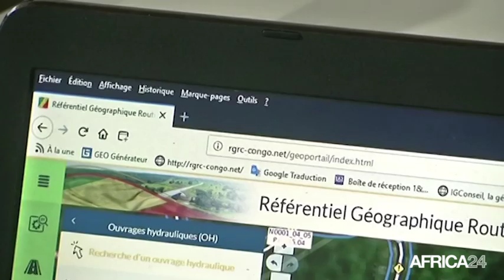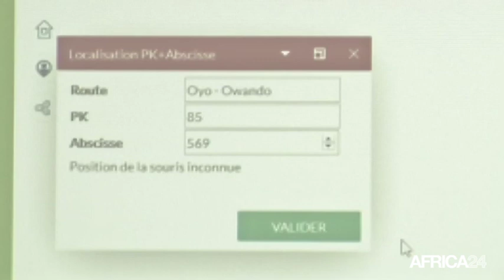Congo, UN RÉFÉRENTIEL GÉOGRAPHIQUE ROUTIER LANCÉ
Économie, 5200 km de routes nationales consultables en ligne